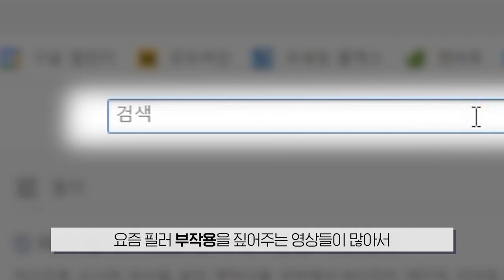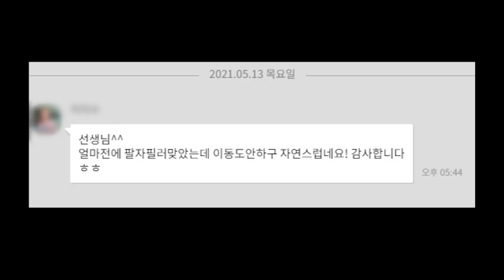팔자주름필러, 안전할까?